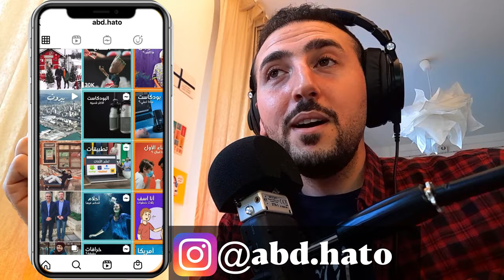#46 صناعة المحتوى الهادف مع عبد الرحمن الحتو|التعليق الصوتي|كيفية النجاح على مواقع التواصل الاجتماعي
فلسطيني ولد في الكويت ويعيش حياته في الأردن.

مغني هاوي بصوت رائع

معلق صوتي محترف

صانع محتوى مهاري على انستغرام و يوتيوب

أحد المساهمين الرئيسيين في مبادرة @sunna3official

صاحب فكرة و منفذ بودكاست الأطفال الرائع والمفيد @qablannawm

ولكن في الأساس هو مهندس معماري متمرس.

عبد الرحمن من الناس الذين يرون أن على المحتوى الهادف أن يكون مسلي حتى يكون ذى قيمة عند جميع الناس ويتابع بشكل أكبر وهو كما يقول تحدي كبير ولكن يمكن الوصول له.

في هذه المقابلة تكلمت مع عبد الرحمن عن حياته وبداياته في صناعة المحتوى الألكتروني وكيف طور مهارته وما هي الطرق المهمة للوصول الى الأنتشار والشهرة.

Timestamps/محتوى الحلقة
02:10 عبد الرحمن يعرف عن نفسه
04:50 كيف قدرت تدمج بين الهندسة المعمارية وصناعة المحتوى الالكتروني
07:25 كيف اكتشفت قدرتك على الغناء والتأليف الموسيقي
15:40 ماذا يعني التعليق الصوتي وكيف تعلمت هذه المهنة
22:20 ماذا يعني بودكاست وكيف أنشأت بودكاست قبل النوم
30:40 صناعة المحتوى الهادف وصعابه
36:00 سبب المحاولة الدائمة في صناعة المحتوى المثري
38:00 كيف يجب على صنّاع المحتوى وضع الأهداف
39:20 كيف تصف نفسك بخمس صفات
40:20 ماذا تحب أن تقول ل عبد الرحمن بعمر العشر سنين
42:02 ما هو شعارك في الحياة
42:30 شو الرسالة يبي بتحب تبعها من خلال الموبايل السحري

للأستماع للحلقات صوتياً على جميع منصات البودكاست

Wenn du dir die Folge nur als Podcast anhören möchtest

Hast du eine interessante Geschichte dann kontaktiere mich!!!
!!!عندك قصة فريدة من نوعها وحابب تشاركها مع الناس

Spende selbst, wenn es nur 1€!